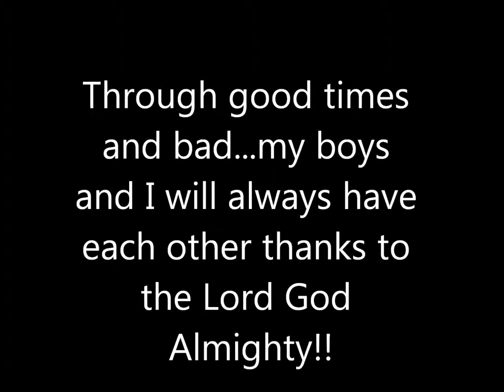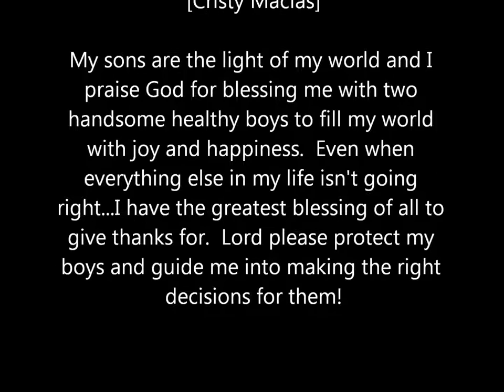David & Nicolas Trevino - Thank God for my boys!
My boys are truly a gift from God...the biggest blessing I could ever have!